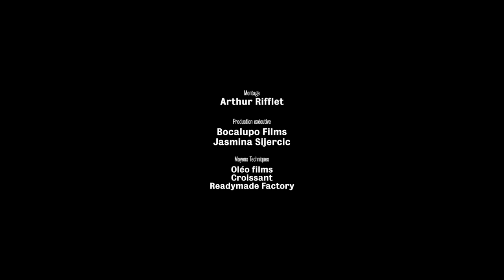Gebhard Ullmann BassX3 feat. Hélène Labarrière - Live at Jazzdor Berlin 2017 Teaser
Gebhard Ullmann, clarinet
Chris Dahlgren, double-bass
Hélène Labarrière, double-bass

Recorded live at Festival Jazzdor Strasbourg-Berlin 2017
Kesselhaus, Kulturbrauerei, Berlin

Réalisation : Josselin Carré
Cadreurs : Émilie Prouteau, Célidja Pornon, Émile Cervia
Lumière : David Ketel
Son : Deutschlandfunk Kultur
Montage : Arthur Rifflet
Production exécutive : Bocalupo Films / Jasmina Sijercic
Moyens techniques : Croissant / Readymade Factory / Oleo Films